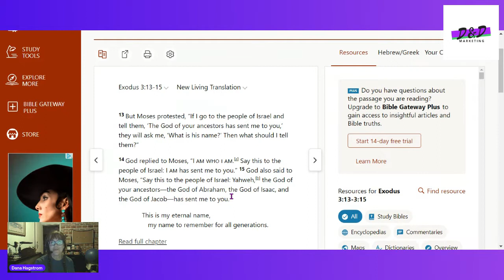Day 4 - Discovering the Bible Together Challenge (Exodus 3:13-15)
"Who is God" is the question of the day. Here's your AUDIO (and video) solution when you don't have time to sit down and READ your devotionals!

Join us for this 7 week "Discovering the Bible Challenge" consisting of 49 popular and key readings in the Bible. Each week has a different theme.

Week One: Our Majestic & Gracious God
Week Two: Listening to God's Word
Week Three: Who is Jesus?
Week Four: Salvation, Forgiveness & New Life
Week Five: The Holy Spirit & Prayer
Week Six: Living as God Desires
Week Seven: Seeking the Kingdom of God

What better way to get connected with the Bible than to reflect on some of the most recognizable passages first.

Get back into a good routine of spending time in God's word.

Now you can listen and go!

This is an additional resource in the "Devotions on the Go!" book series. You can download the print version if you want

Check out Dana's daily devotional blog (exploring different books of the Bible, one at a time)

Grab or download one of the volumes in Devotions on the Go!

If you purchase anything through a link in this video, you should assume that we have an affiliate relationship with the company providing the product or service that you purchase, and that we’ll be compensated in some small way at no extra cost to you.